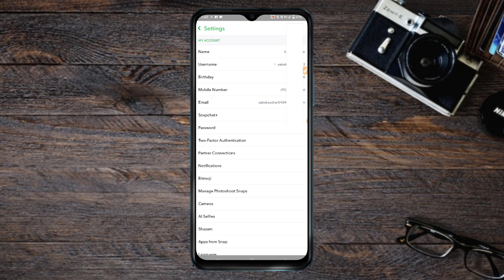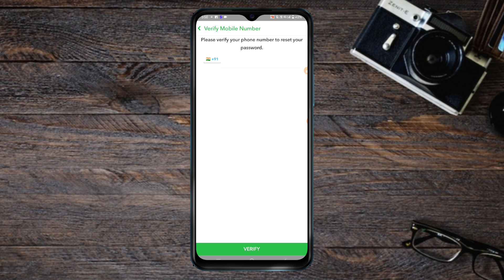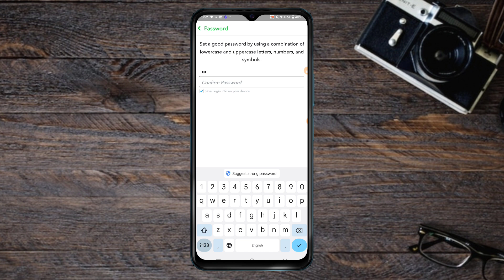Snapchat ka password bhul gaye to kya kare | snapchat ka password kaise pata kare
Hey Everyone✋
I am Saba, I am the host of this channel [Helping Hamlet]
This channel is to make easy to understand, Tech videos and information of how to videos and YouTube related videos.
                               Thanks watching my description box.🙏
Love you all. 🤗
हे दोस्तो
धन्यवाद।🙏
Channel Owner :- Saba Kaushar